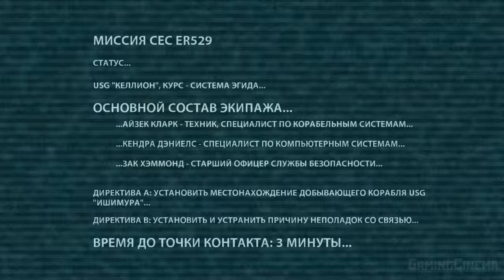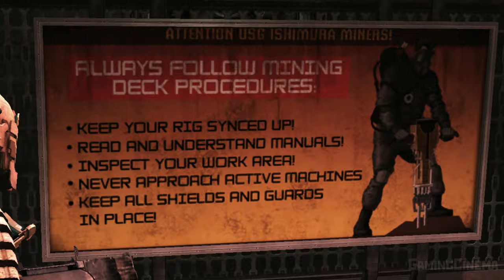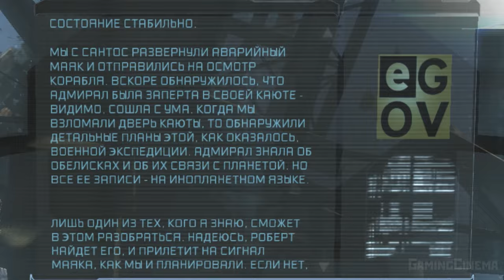✪ Dead Space 1+2+3+DLC [ИГРОФИЛЬМ] ✪ ВСЯ КЛАССИЧЕСКАЯ ТРИЛОГИЯ ✪ ВЕСЬ СЮЖЕТ [PC|4K|60FPS]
Игрофильм по классической трилогии Dead Space, включает в себя игрофильмы по компьютерным играм Dead Space 2008, Dead Space 2, Dead Space 3 и сюжетное финальное дополнение к третьей части DLC The Awakened. Игрофильм на русском языке. Игрофильм с русской озвучкой (первая и вторая часть) Dead Space 3 имеет английскую озвучку но с русскими субтитрами. Игрофильм включает в себя всю историю классической трилогии Dead Space, со всеми аудиозаписями, которая есть на данный момент. Вся история Айзека Кларка из Dead Space.
Канал Crasherminator
В отдалённом будущем человечество решило проблему нехватки ресурсов путем создания исполинских кораблей класса «планетарный потрошитель», ведущих добычу полезных ископаемых из целых планет. USG «Ишимура»[en] (яп. 石村 букв., «Каменное село») — старейший корабль такого типа, находящийся в эксплуатации уже более шестидесяти лет. Он принадлежит горнодобывающей корпорации CEC (Concordance Extraction Corporation) и назван в честь Хидэки Ишимуры, вымышленного японского астрофизика, который открыл технологию межзвёздных сверхсветовых путешествий. Едва USG «Ишимура» приступил к потрошению пустынной необитаемой планеты Эгида VII в отдалённой системе, как внезапно прекратил выходить на связь. Главный герой игры — инженер Айзек Кларк, который до потери связи с «Ишимурой» получил странное сообщение от своей возлюбленной Николь Бреннан, работавшей на корабле старшим медиком. Управляющая компания высылает ремонтный челнок USG «Келлион», на борту которого, помимо Кларка, находятся два пилота, начальник службы безопасности Зак Хэммонд и специалист по компьютерным системам Кендра Дэниелс.
Dead Space 2 (рус. "Мёртвый космос 2") — это научно-фантастическая компьютерная игра в жанре шутера от третьего лица и survival horror, разработанная компанией Visceral Games и изданная корпорацией Electronic Arts в 2011 году. Вторая часть основной серии повествует о продолжении приключений инженера Айзека Кларка. Ему вновь приходится погрузиться в гнетущую атмосферу эпидемии некроморфов, которая теперь разворачивается на космической станции Титан. Здесь Айзеку предстоит выяснить всё о церкви юнитологии и её основателях.
Dead Space 3 - видеоигра в жанре ужасов на выживание от третьего лица для PlayStation 3, Xbox 360 и ПК, являющаяся продолжением Dead Space 2. Она была разработана Visceral Games и опубликована Electronic Arts 5 февраля 2013 года в Соединенных Штатах и 8 февраля 2013 года в Европе. Действие игры разворачивается на замерзшей планете Тау Волантис. Действие игры разворачивается после того, как главные герои Айзек Кларк и Джон Карвер пытаются покончить с угрозой некроморфов.
DEAD SPACE 3 DLC THE AWAKENED
События DLC Awakened начинаются после того как гигантская луна Некроморфов разбилась на Тау Волантис. По концовке кажется, что Айзек Кларк и Джон Карвер погибли, но героический дуэт выжил и стремиться по быстрее убраться с планеты и вернутся на Землю.
Таймкоды:
00:00 | Вступление
00:32 | Dead Space 1
02:24:04 | Dead Space 2
05:07:54 | Dead Space 3
09:36:48 | dlc the awakened